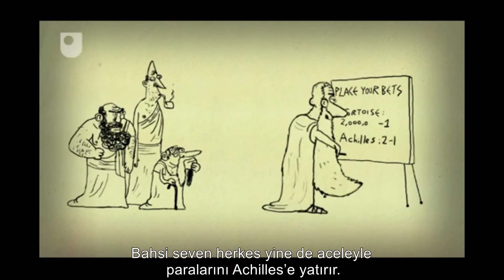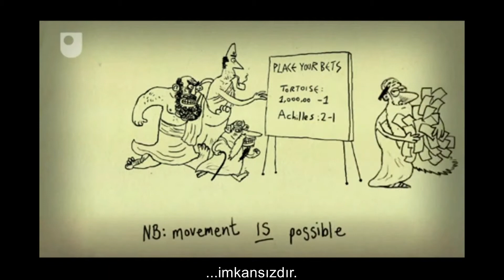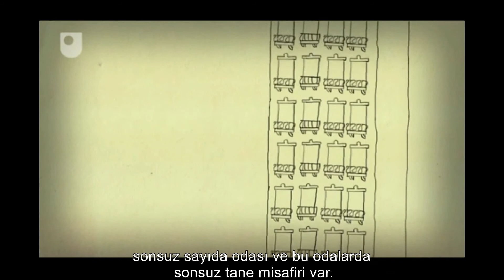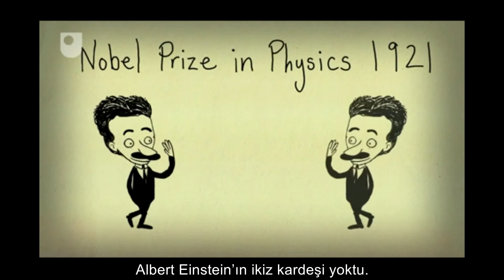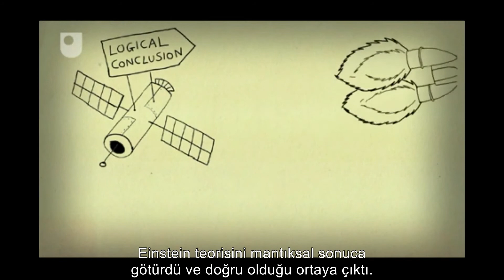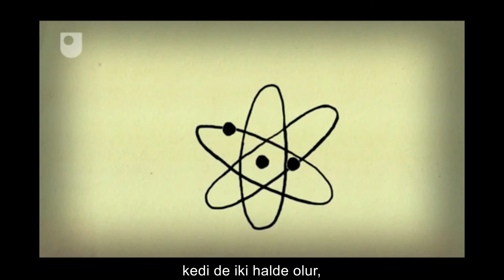60-Second Advantures in Thought | 60 Saniyede Düşünsel Maceralar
ouLearn kanalı tarafından hazırlanan bu keyifli video 60 saniyelik dilimler içerisinde bilim tarihi boyunca karşımıza çıkan 6 temel felsefi problemi ve paradoksu bizlere sunmakta...

ODTÜ Matematik Topluluğu

YouTube kanalı  METU Math Club